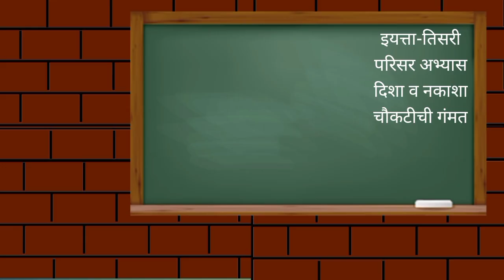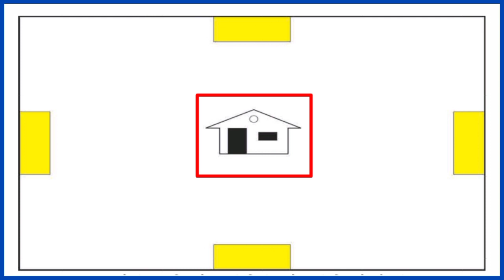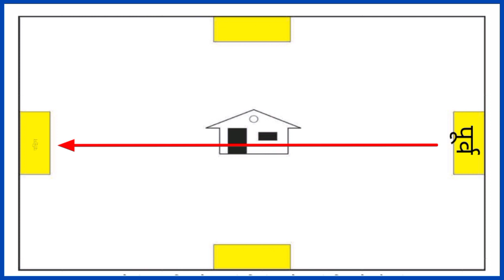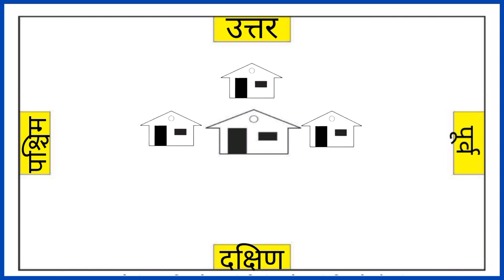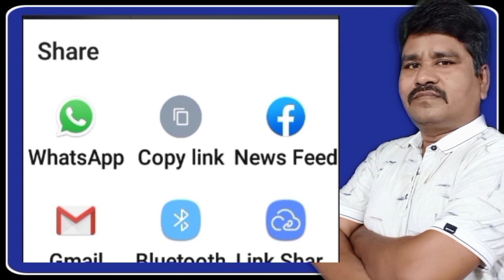चौकटीची गंमत | इ.३री | होकायंत्र | दिशा व नकाशा |दिशा ठरवण्यासाठी सूर्याचा उपयोग | परिसर अभ्यास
I am Sumedh Shirsat from Akola, Maharashtra,
I am teacher by profession. I have been teaching for 23 years. So I am fully aware of the difficulties that students face while learning. I have started this 'Easy Learning Concepts' You Tube channel with the intention that all the other students should use the information I have. While studying subjects like science, mathematics, English, the subjects become difficult for them to understand as their Concepts are not clear.  The real purpose is to make all the concepts of the students clear.

नमस्कार मित्रांनो / विद्यार्थ्यांनो,
माझे नाव सुमेध शिरसाट आहे. मी अकोला (महाराष्ट्र) येथे राहतो.
 मी व्यवसायाने शिक्षक आहे.  मी 23 वर्षांपासून शिकवत आहे.  त्यामुळे विद्यार्थ्यांना शिकताना कोणत्या अडचणी येतात याची मला पूर्ण जाणीव आहे.  इतर सर्व विद्यार्थ्यांना माझ्याकडील असलेल्या माहितीचा उपयोग व्हावा, या हेतूने मी हे 'EASY LEARNING CONCEPTS'  यू ट्यूब चॅनेल सुरू केले आहे.  विज्ञान, गणित, इंग्रजी सारख्या विषयांचा अभ्यास करताना, विद्यार्थ्यांच्या संकल्पना स्पष्ट नसल्यामुळे विषय त्यांना समजणे कठीण होते.  विद्यार्थ्यांच्या सर्व संकल्पना स्पष्ट (दृढ) करणे हाच या Channel चा खरा उद्देश आहे.

 या Video मध्ये आपण पुढील घटक अभ्यासणार आहोत.
इयत्ता-तिसरी
परिसर अभ्यास
दिशा व नकाशा
चौकटीची गंमत
दिशा ओळखणे
परिसराचा नकाशा तयार करणे
दिशा ठरवण्यासाठी सूर्याचा उपयोग का केला जातो.
होकायंत्र